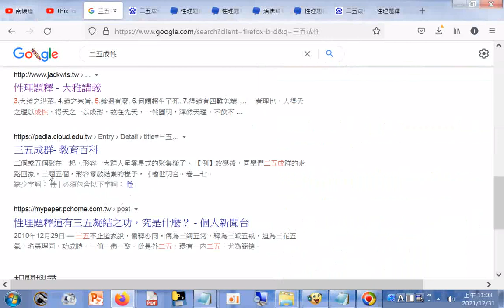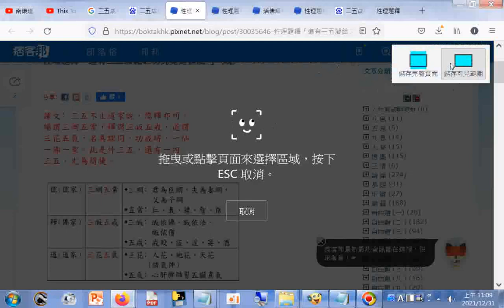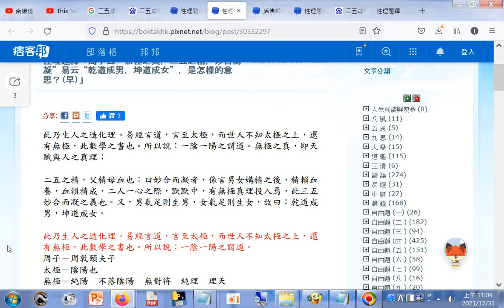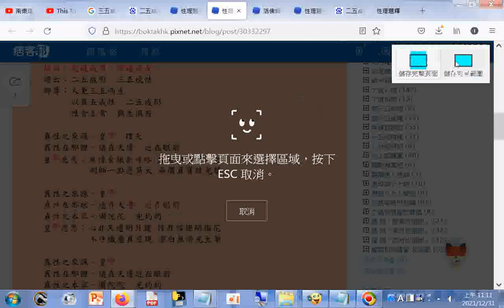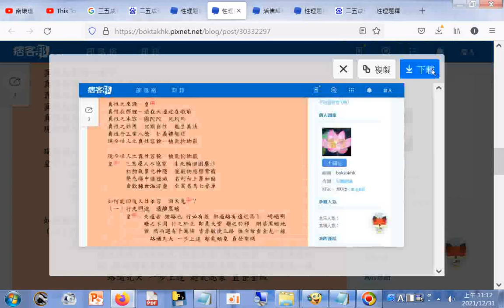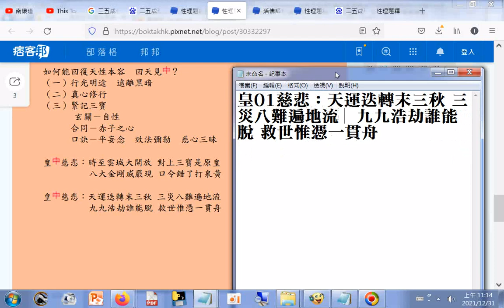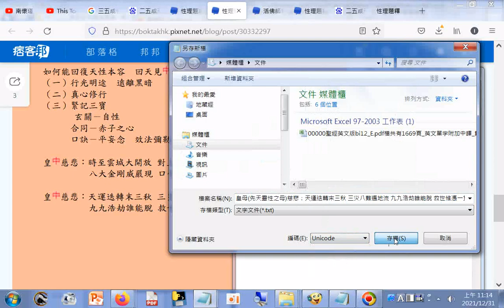師尊：人秉三五而生，以真五成性，二五成形，性含五常，與生俱有+皇母(先天靈性之母)慈悲：天運迭轉末三秋，三災八難遍地流，九九浩劫誰能脫，救世惟憑一貫舟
網址是 筆者附錄: 現今道劫並降，揚道於世化劫殃，有求孔孟聖道三寶心法就不枉費今生來世間。世間財世間用--生不帶來，死不帶去，或是給以後不相識的人用，但是得三寶心法卻能帶著走，在世能逢凶化吉、躲劫避難、改變命運，壽終能超生了死，離苦得樂，智者切莫入寶山而空手回。